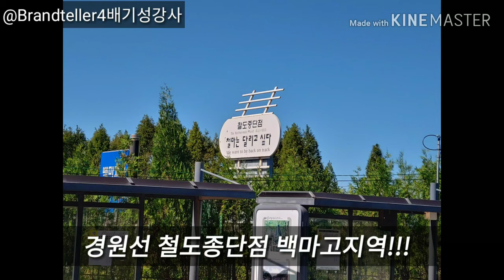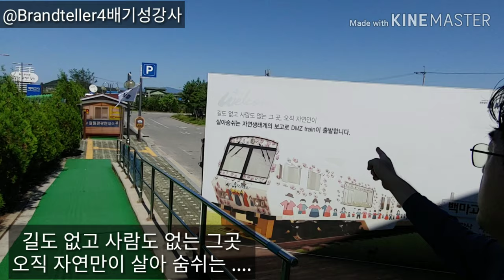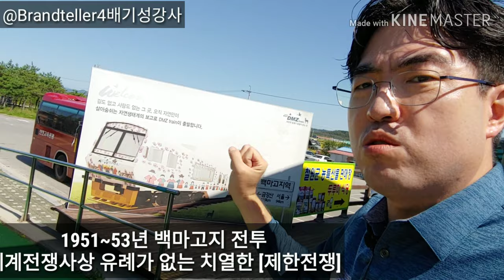경원선 철도 종단점에서 남북통일을 강의하는 배기성강사, 철마는 달리고 싶다.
경원선은 서울용산과 원산을 연결하는 철도입니다. 그 철도 남측 종단점 철마는 달리고 싶다의 백마고지역을 찾아갔습니다. 9월 16일에 찍은 방송분을 이제 9월 30일에 내보냅니다. 경원선은 복선화 되어야 하고, 현대화 되어야 하고, 그래서 원산으로 달려야 합니다. 남북통일은 그 철도의 복구가 무엇보다 근본목적입니다.

경원선에서 함경선으로 그래서 그것이 결국 시베리아철도TSR로 연결되지요. 실제로 가서 본 경원선은 노후화된 단선이었습니다. 한반도의 중부 20%되는 땅을 우리는 실제 아무런 개발도 하지 못하고 분단의 현실로 못쓰고 있습니다. 개점휴업상태이죠. 이 지역만 개발된다면, 불황을 타개하는 것은 시간문제입니다.

이번 연천답사기행을 마무리하는 방송촬영, 뙤약볕에 너무 힘들었지만, 찍고 보니, 늘 하고 싶은 이야기를 해서인지 환하게 웃고 있군요. 치열한 전쟁터였던 백마고지, 언제나 이땅에 평화가 올까요?